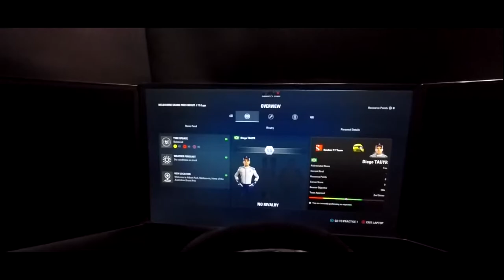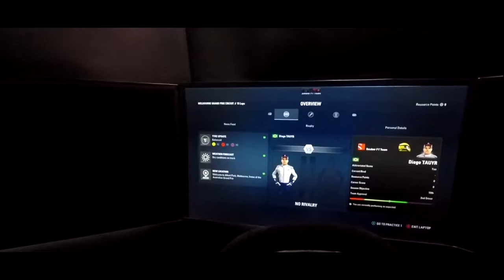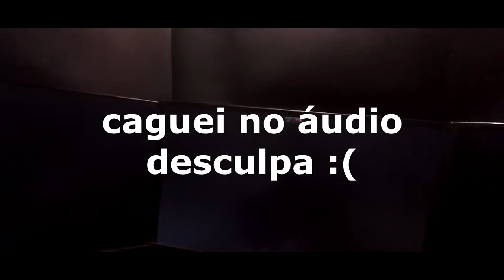F1 2017 - MODO CARREIRA: VAMOS FAZER A SAUBER GRANDE (?) NOVAMENTE! (Garagem do Turco 359)